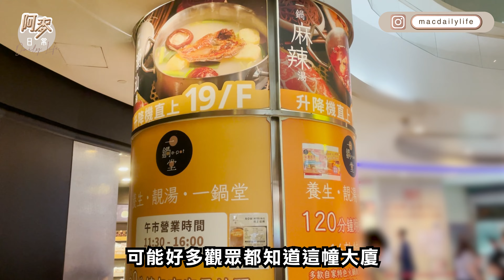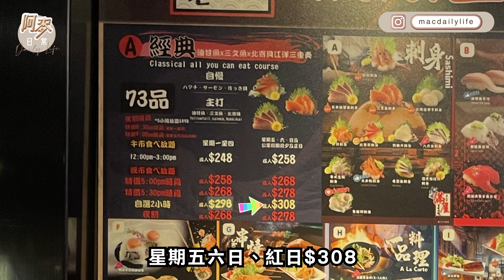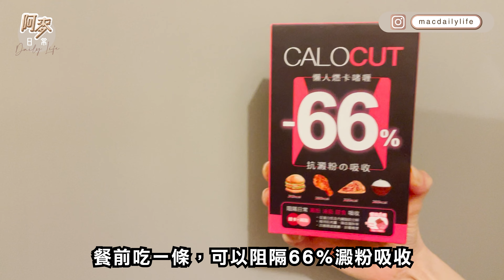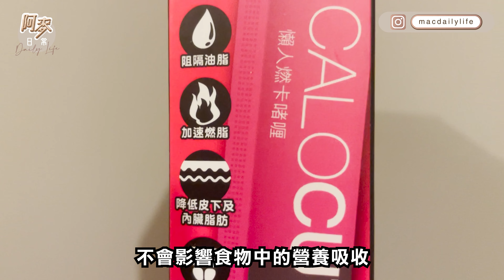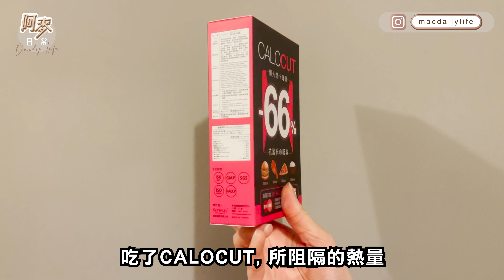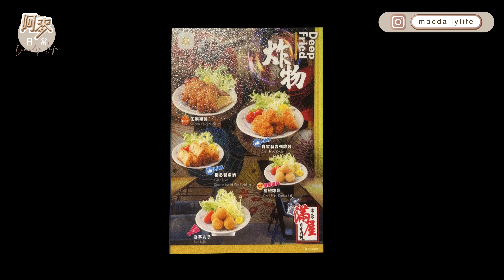日式放題 I 松葉蟹腳 I 大拖羅 I 鵝肝 I 鮑魚 I 啤酒 I 清酒 I 焗扇貝 I 滿屋日本料理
「CALOCUT 懶人燃卡啫喱」餐前一條可以阻隔66%澱粉吸收。

 而家做緊雙重優惠，由即日起到 11/6/2023：
 1. 用Coupon 可再減$20！
 2. 買滿5盒將收據Whatsapp傳送到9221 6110，會額外送多1盒 (順豐免運費寄送)。

📌萬寧網店Promo code (COLLICUT20)。

👉餐廳資料
滿屋日本料理 (眾安街)
📍荃灣眾安街55號大鴻輝(荃灣)中心10樓

☎️電話號碼
36221388
36221166

🍽️本影片由餐廳邀請試食，不是廣告 (不會因邀請而影響食後感，以個人口味分享當日情況)
🍽️實屬個人口味 不是專業評論😊
🍽️飲食分享源自餐廳當日情況
🍽️餐廳資訊僅供參考 更多詳情可向餐廳查詢😊
🍽️本影片由「CALOCUT 懶人燃卡啫喱」贊助🙏🏻